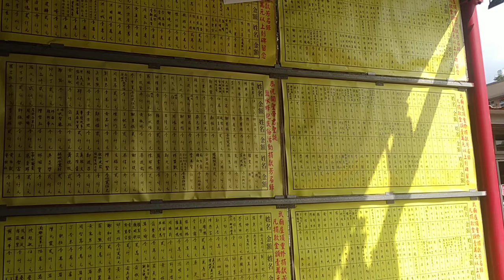VID 20240928#鹽水武廟#月港武廟（修建屋頂需大眾捐助）（進香團來自 板橋賢德宮） 144217